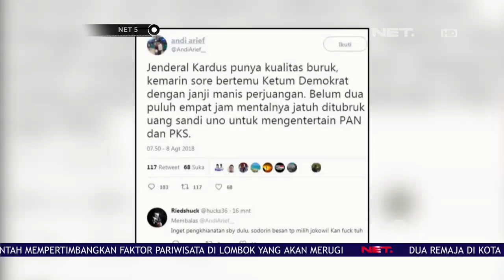Bawaslu Memanggil Andi Arif Terkait Dugaan Mahar Politik - NET 5